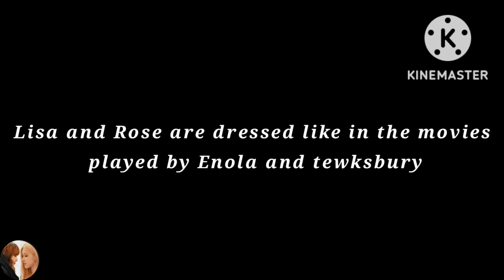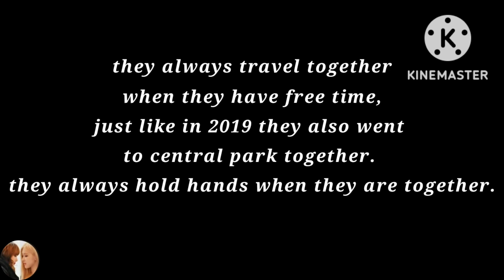Chaelisa is going on a date in London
Lisa and rose are seen traveling in london city